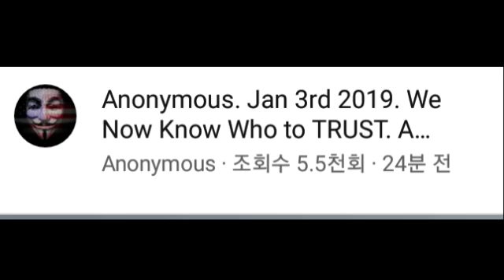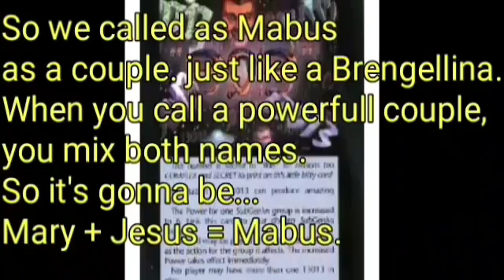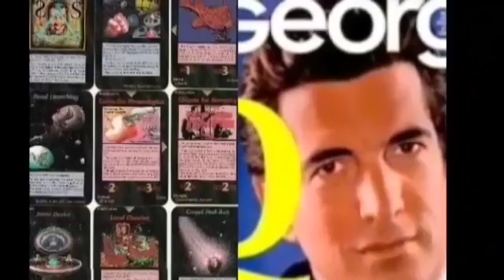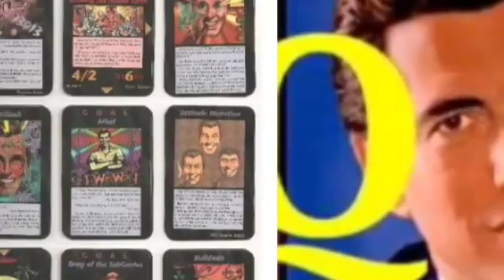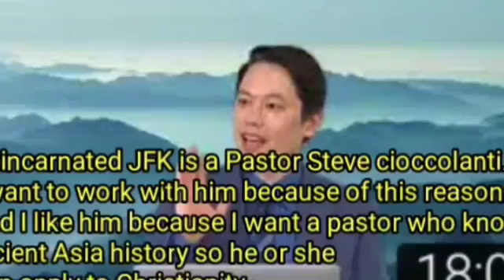Mary + Jesus Couple is MABUS The Last result President the World Dying to see